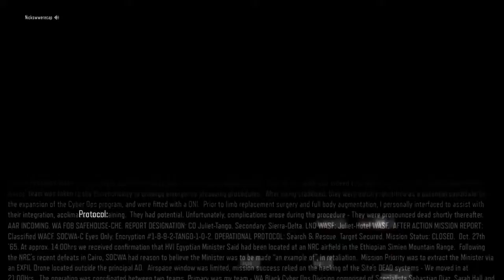Call of Duty Black Ops III Campaign!!! We are the Masters of the Shadows!